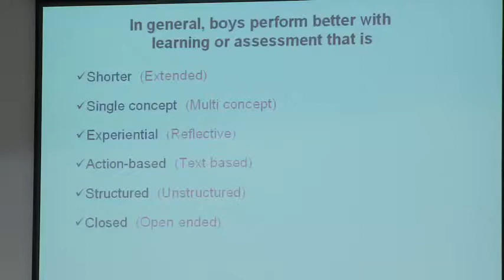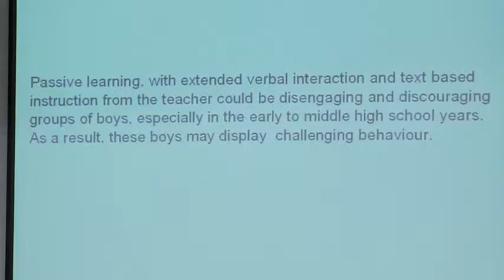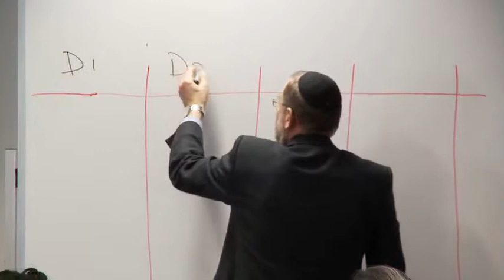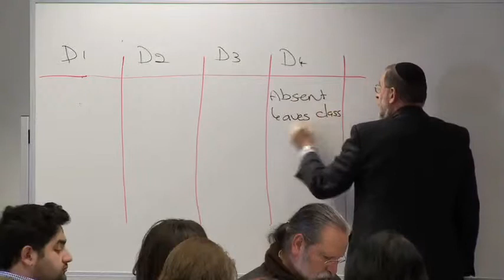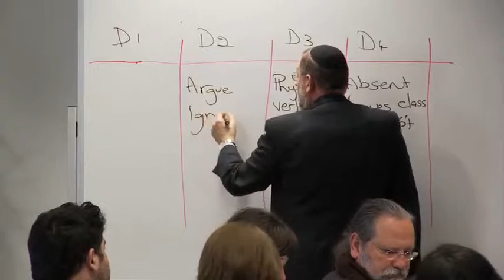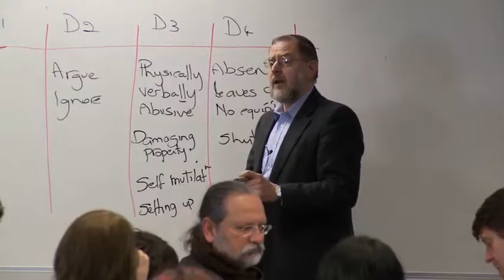Part 12 - Professor Ramon Lewis - Behaviour Management - D Students - August 26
August 26 Part 4_1